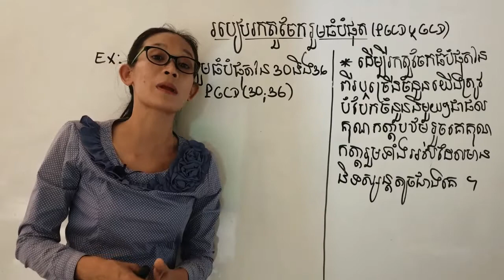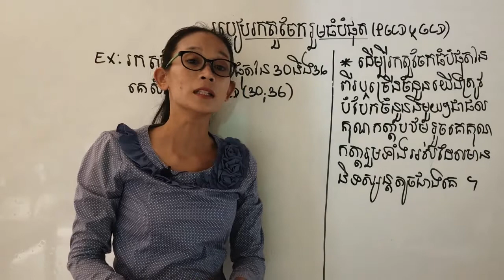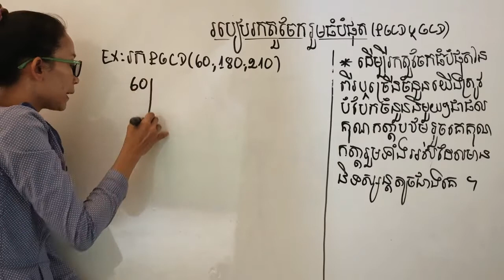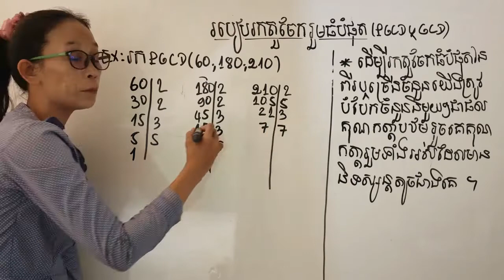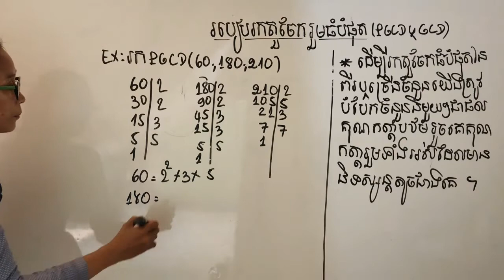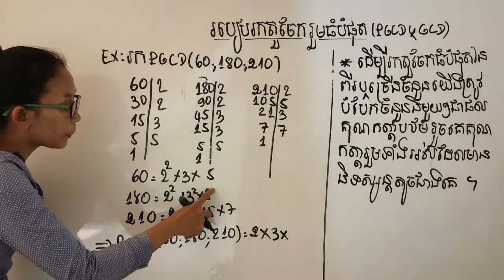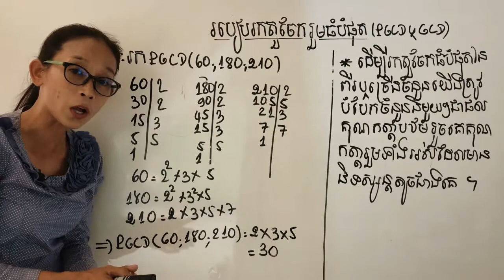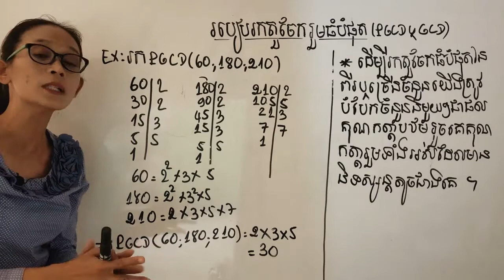របៀបរកតួចែករួមធំបំផុត (How To Determine The Largest Common Divider)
ជម្រាបសួរ អ្នកទាំងអស់គ្នា សូម ស្វាគមន៏កាចូលមកកាន់ Channel  ស៊ីថា គណីតវិទ្យា
នៅក្នុងវីដេអូនេះខ្ញុំសូមលើកយកវិធីសាស្រ្តមួយទៀតមកចែករំលែកជាមួយអ្នកទាអអស់គ្នា គឺ របៀបរកតួចែករួមធំបំផុត (How To Determine The Largest Common Divider)
ដើម្បីរករតួចែករួមធំបំផុត (How To Determine The Largest Common Divider)តយើងត្រូវបំបែកចុំនួននិមួយៗជាផលគុណកត្តាបឋមរួចគុណកត្តារួមទាំងអស់ដែកមានណទស្សន្តតូចជាងគេគុណប្រយោជនន៏នៃរបៀបរកតួចែករួមធំបំផុត (How To Determine The Largest Common Divider)នវានិងជួយអោយះ្នកទាំងអស់គ្នាអាចសម្រួលសម្រួលប្រភាគបានយ៉ាងងាយស្រួលជាពិសេសនៅពេលដែលប្រភាគមានលេខធំៗ  ដើម្បីអោយដឹងថារបៀបរកតួចែករួមធំបំផុត (How To Determine The Largest Common Divider)ប្រព្រឹត្តទៅយ៉ាងដូចម្តេចនោះ សូមអ្នកទាំងអស់គ្នាបន្តតាមដានវីដេអូរនេះរហូតដល់ចប់ ហើយខ្ញុំសូមបញ្ជាក់ថាដើម្បីអៅយអ្នកទាំងអស់គ្នាកាន់តែមានភាពស្ទាត់ជំនាញ និងគិតបានកាន់តែរហ័ស សូមអ្នកទាំងអស់គ្នាអនុវត្តន៏អោយមានកាន់តែច្រើន។
សូមអរគុណចំពោះការតាមដានទស្សនាវីដេអូរបស់ខ្ញុំ និងសូមអភ័យទោសចំពោះកំហុសឆ្គងដោយអចេតនា។